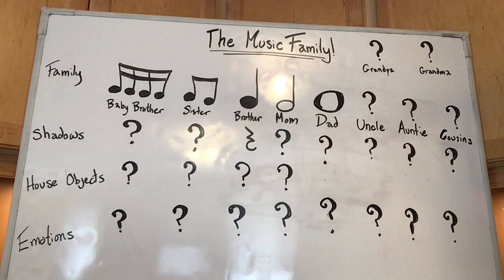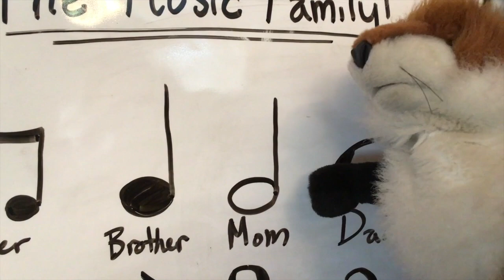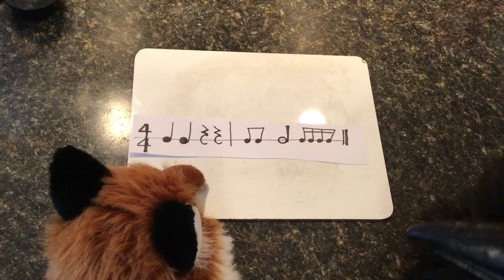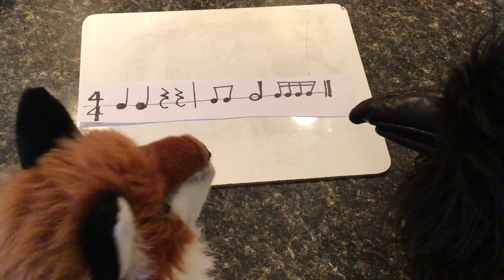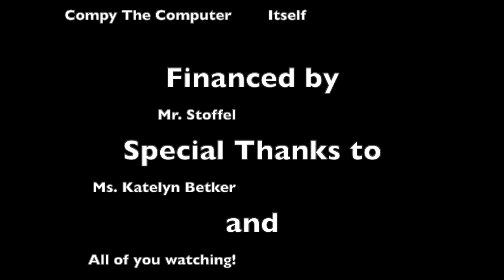Fredrick Fox and Friends: Nani Mo Arigato, Mr Roboto! (Ep8)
It's Review Day! Fredrick, Reggie and you battle against the evil Compy the Computer! Can you use the magic of music to defeat Compy!?